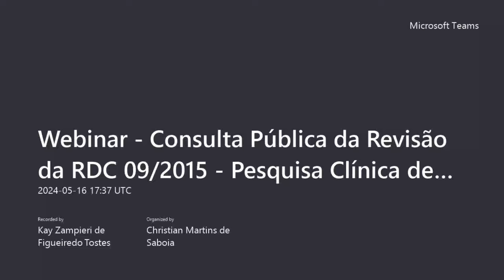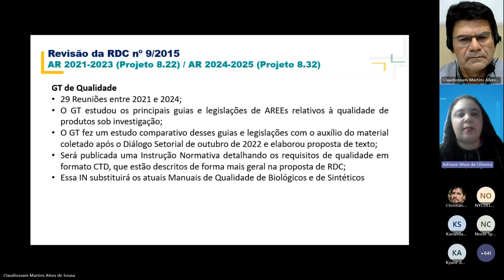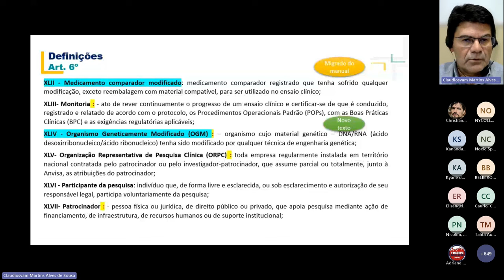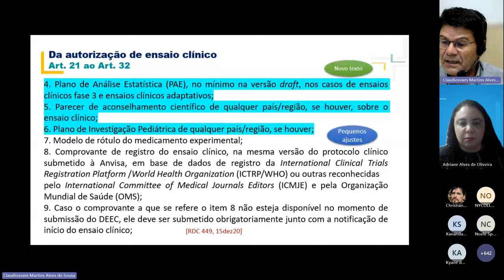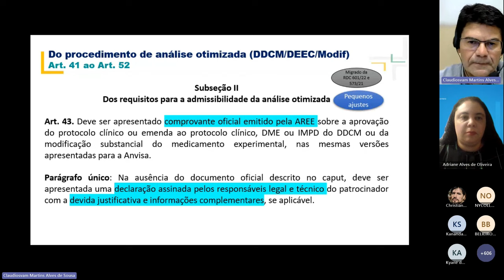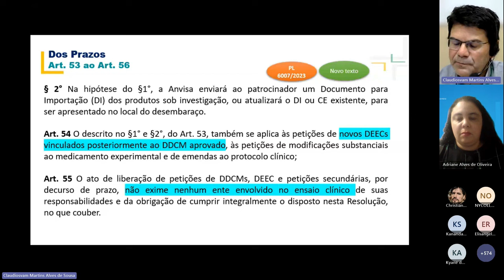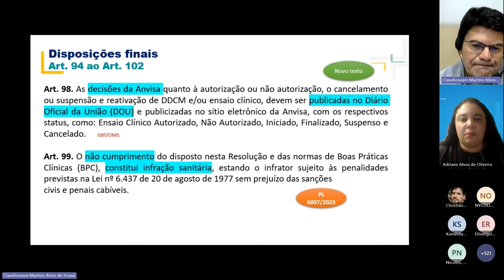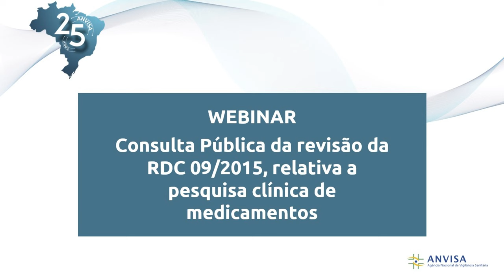Webinar "Consulta Pública da revisão da RDC 09/2015, relativa a pesquisa clínica de medicamentos"